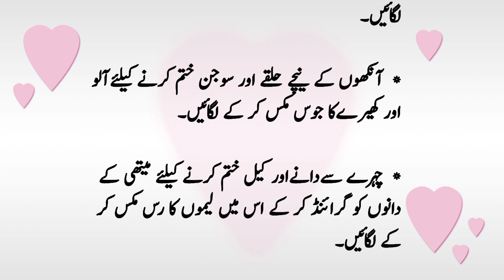Best Home Remedies || دادی اماں کے تجربہ کار ٹوٹکے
home remedies for acne scars home remedies for glowing skin home remedies for long lashes